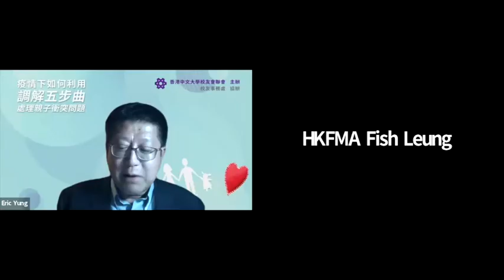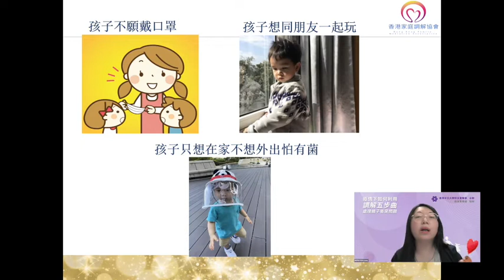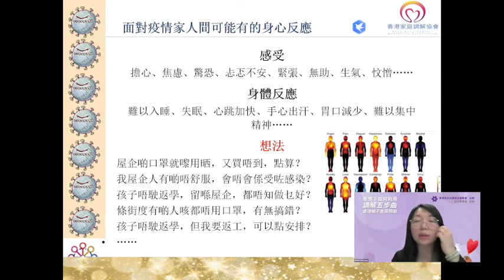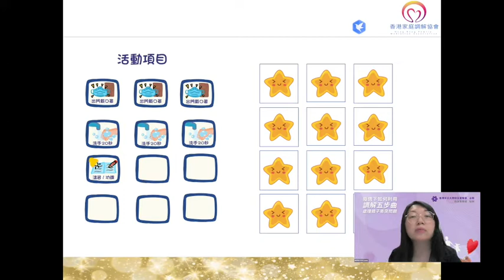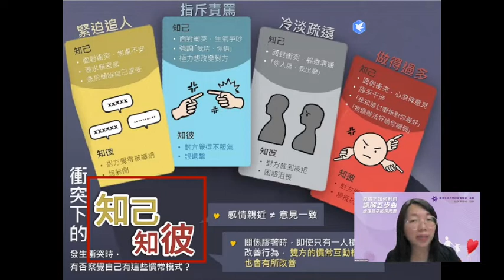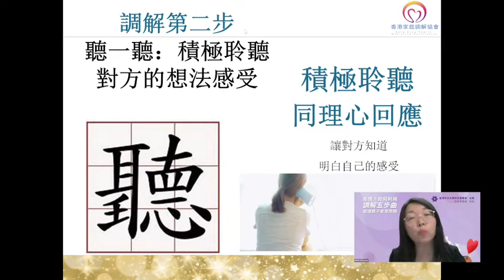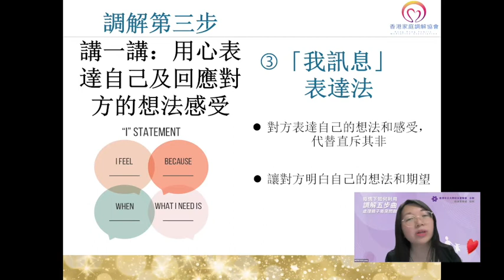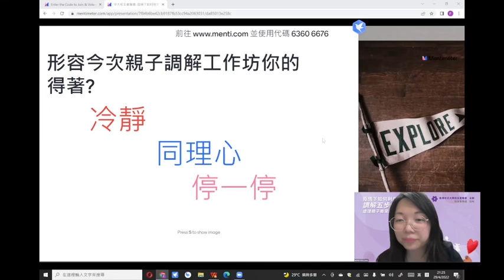【網上講座系列】「疫情下如何利用調解五步曲處理親子衝突問題」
一場疫情打亂了日常，全港學校停課後，學生幾年來歷經在家遠距上課，第一次沒有實體考試測驗，甚至是畢業典禮。然而抗疫不可鬆懈，今年上課時間和暑期都無法參照過往安排，徹底改變孩子黃金學習期的步伐。作為家長，面對防疫安排和子女學習新常態等衝擊，壓力瀕臨爆煲，稍不留神將負面情緒傳給子女，容易引起親子衝突。若不欲疫情下的親子時光成為雙方惡夢，便要學習調解技巧，建立積極正面的親子關係。

講座內容：
0:00:00     簡介
0:01:58     疫情下的親子衝突、心理及學習適應問題
0:13:08     面對疫情下親子面對的情緒及挑戰
0:29:24     如何與孩子訂立學習時間表
0:41:54     利用簡易調解五步曲處理疫情期間親子衝突
1:16:22     保持親子的身心健康策略
1:21:36     問答環節

講者：梁淑瑜 （06崇基社工）｜香港家庭調解協會總幹事
主持：容朝暉（91逸夫計算機科學）｜中大校友會聯會第三副會長、逸夫書院首席代表

中大校友事務處 YouTube/ Facebook/ Instagram/ LinkedIn/ WeChat 👉🏻 CUHKAAO